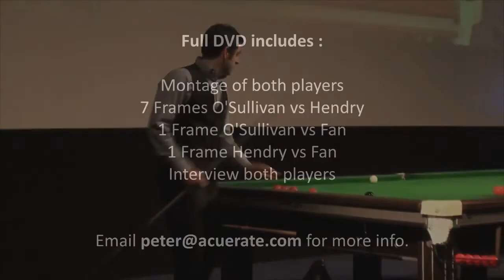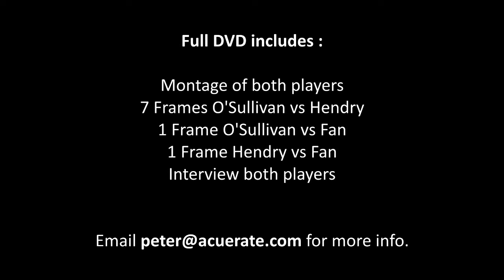Ronnie O'Sullivan vs Stephen Hendry Exhibition in Bruges 2012